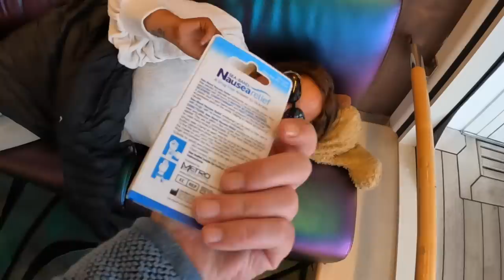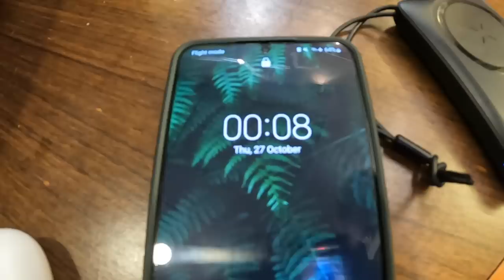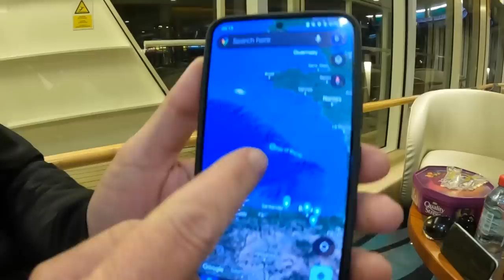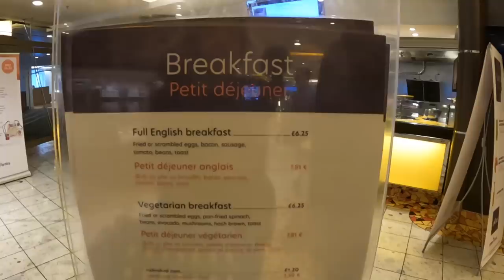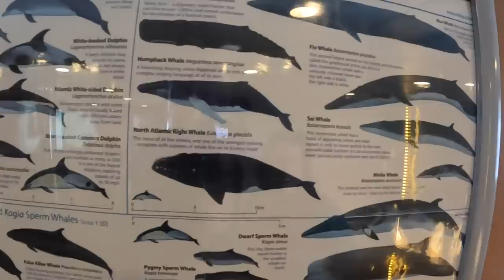Motorhome Tour Of SPAIN: Ferry ENGLAND To SPAIN (1)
Away The Travel Trolls Go! We finally get on the ferry after getting our motorhome searched as we entered the port in Plymouth. Then more antics as Mazzy takes sick before the anchor is lifted. It wasn't the easiest of journeys without a cabin to sleep in but somehow we made it all the way here and thanks to our Rural Internet (link further down), we managed to bring you this video from Spain. A good nights rest ahead and then let the adventures begin!!